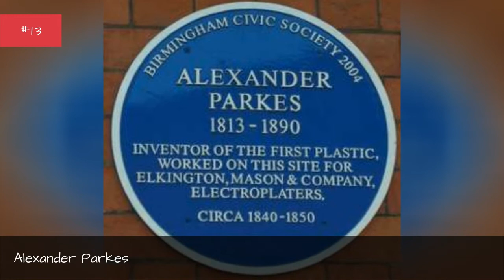Famous People Buried In West Norwood Cemetery 🌟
List of famous people buried in West Norwood Cemetery, listed alphabetically with photos when available. Celebrities are often buried in the highest caliber cemeteries, mausoleums and tombs, which is why we've created this list of celebrities buried in West Norwood Cemetery. If you're ever visiting West Norwood Cemetery and want to check out historic graves, then use this list to pinpoint exactly which burial locations you want to see.Isabella Beeton and Hiram Maxim are included in this list. This list answers the questions "Which famous people are buried in West Norwood Cemetery?" and "Which celebrities are buried in West Norwood Cemetery?"From celebrity tombs at West Norwood Cemetery to legendary locals, these are the most well-known people whose final resting place is West Norwood Cemetery. You can find useful information below for these notable people buried in West Norwood Cemetery, like what year and where the person was born. more
0:00 - Intro
0:00:08 - Stewart Walter Loudoun-Shand
0:00:19 - Gideon Mantell
0:00:29 - John Britton
0:00:41 - William Burges
0:00:52 - James Henry Greathead
0:01:04 - Alexander Parkes
0:01:15 - Joshua Field
0:01:26 - Thomas Noon Talfourd
0:01:37 - C. W. Alcock
0:01:48 - Richard Webster, 1st Viscount Alverstone
0:02:00 - Richard Henry Brunton
0:02:12 - Robert Mallet
0:02:24 - John Cyril Porte
0:02:36 - William Cummings
0:02:43 - George Hackenschmidt
0:02:54 - Hiram Maxim
0:03:05 - Charles Spurgeon
0:03:28 - Isabella Beeton